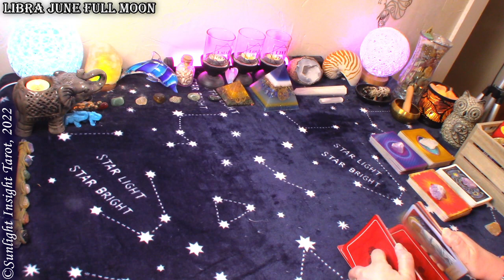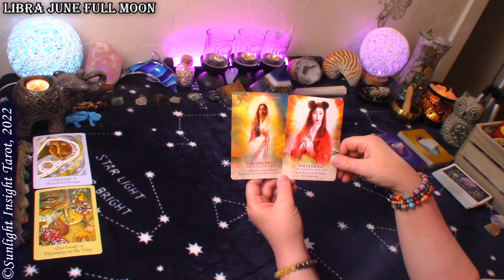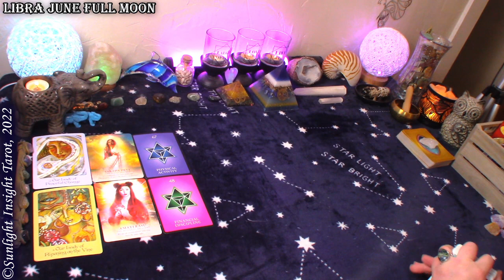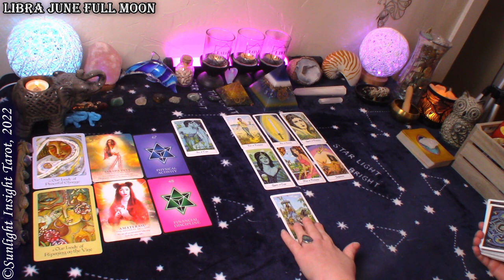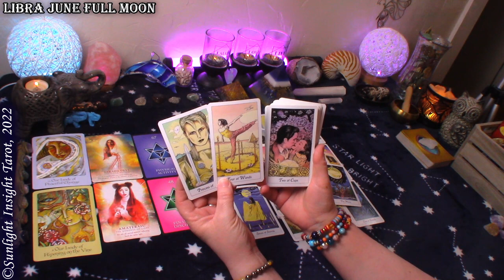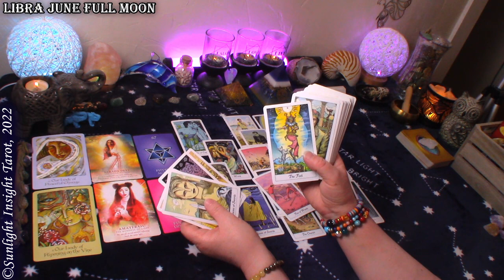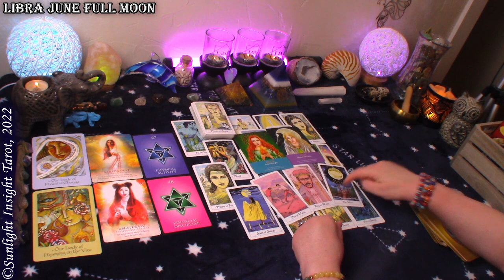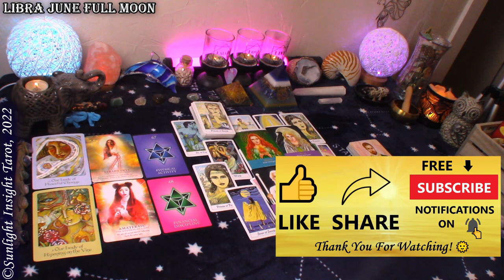LIBRA CHANGE IS COMING!😀What They Have Tell You Deepens Your Bond!👩🏻‍❤️‍👨🏻June Super Full Moon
Libra June 2022 Super Full Moon in Sagittarius love tarot reading. Look at how this full moon will affect your love life with advice and guidance. This is a general collective love tarot reading for the zodiac sign of Libra Sun, Moon, Rising and Venus.🙏

⌛TIMESTAMPS⌛
0:00 June 2022 Super Full Moon Love Reading
0:40 June 2022 Super Full Moon Oracle Reading
4:30 June 2022 Super Full Moon Tarot Reading

Monthly Readings:
Monthly
Love
New Moon
Full Moon
Money & Career
New Love
Spirit Messages
Singles

Mary F.

Mother Mary Oracle
Divine Feminine Oracle
Numerology Oracle
Keepers of the Light Oracle
Shadowscapes Tarot
Cosmic Tarot
-10" Selfie Ring Light w Tripod Stand & Cell Phone Holder